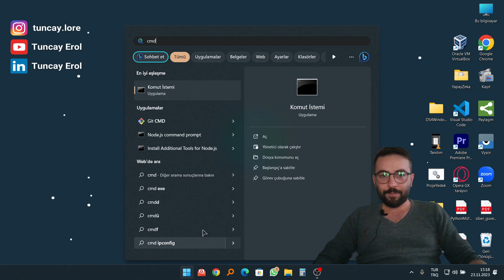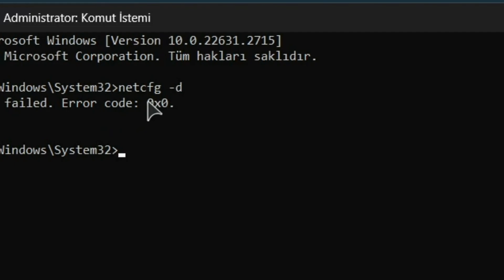İnternet Bağlantı Ayarlarını Sıfırlama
Selamlar, Bir çok DHCP sorununu bu komut ile düzeltebilirsiniz.
Genelde İP çakışmalarından kaynaklanan sorunlar "Tanımsız Ağ" hatası verir.